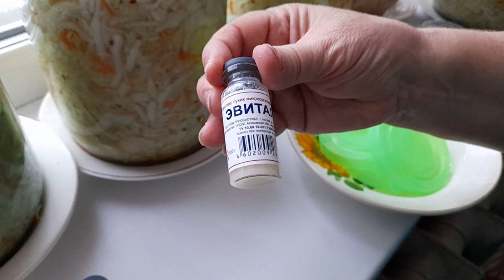Пропионовокислая капуста для восстановления микрофлоры ЖКТ.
В видео рассказано как заквасить лечебную капусту,которая поможет восстановить нарушенную микрофлору после лечения антибиотиками.здоровье капуста восстановление микрофлораКанал о природе живой и неживой.Все самое любопытное и познавательное.Можно перечислить немного денег на развитие канала карта Мир ВТБ 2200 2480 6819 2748.Рука дающего не оскудеет.